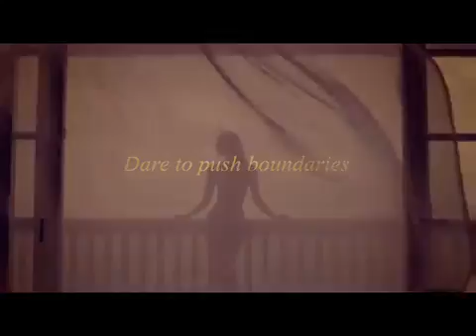Short Intro Dx Verve Elken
A second skin to all ladies.
contact VivianTAN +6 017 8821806
A Total Reshape Body for teenages, adults matured & old age ladies. It boosts up our confident in meeting people.
free fitting is available now
HP No : 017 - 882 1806
WeChat : VT1806